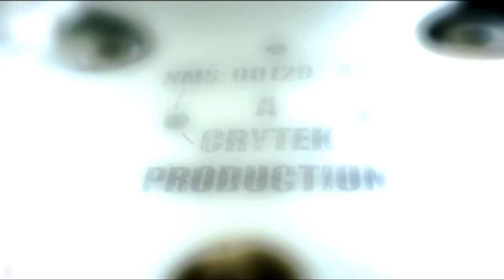Crysis Nanosuit,Intro,4k.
About the GAME: Crysis is a first-person shooter video game series developed by German developer Crytek and published by Electronic Arts.
The series revolves around a group of military protagonists with "nanosuits", technologically advanced suits of armor that allow them to gain enhanced physical strength, speed, defense, and cloaking abilities.
The protagonists face off against hostile North Korean soldiers, heavily armed mercenaries, and a race of technologically advanced aliens known as the Ceph, who arrived on Earth millions of years ago for unclear reasons and have recently been awakened.
Characters in Crysis use nanosuits, advanced powered exoskeletons developed by the military that grant them special abilities. "Maximum Armor" enhances the suit's ability to withstand bullet and shrapnel impacts, "Maximum Strength" greatly enhances the wearer's physical strength, to the point of being able to punch cars through the air; and "Maximum Speed" allows the wearer to run and act extremely fast. "Cloak" activates the suit's cloaking device that makes the user near-invisible.

The first two games, Crysis and Crysis Warhead, take place in 2020 on the fictional Lingshan Islands, off the Philippines.
The protagonists of both games both belong to "Raptor Team," a United States special forces operation that is sent to the island to investigate aggressive behavior by North Korea.
The player uses various weapons, including traditional projectile weapons like handguns, submachine guns, assault rifles, and sniper rifles (all of which can be modified with scopes and attachments in real time), as well as explosives and the nanosuit's natural abilities.